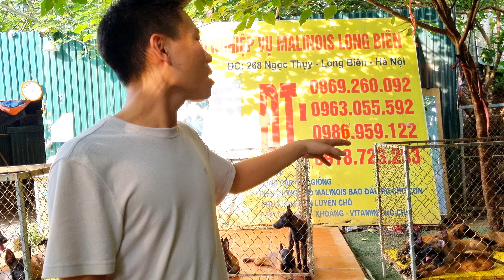Quá sốc với yêu cầu chọn mua chó Béc Bỉ của khách - Trại chó nghiệp vụ Malinois Long Biên